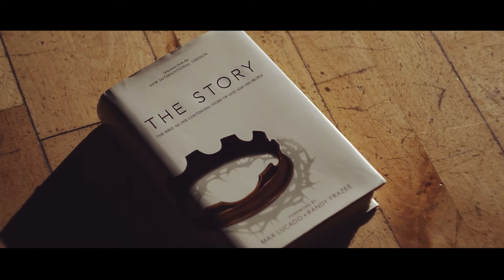The Story IV - Intro | Forge